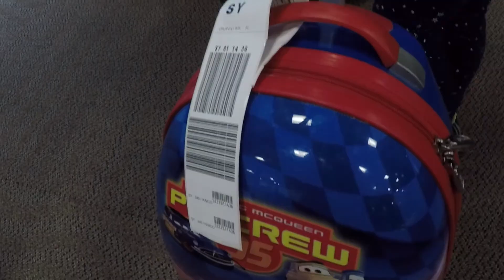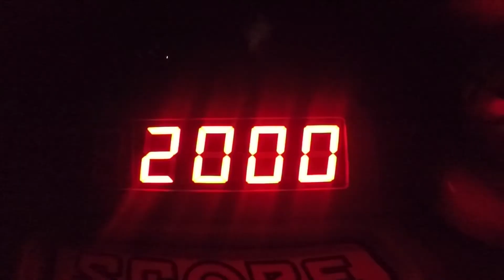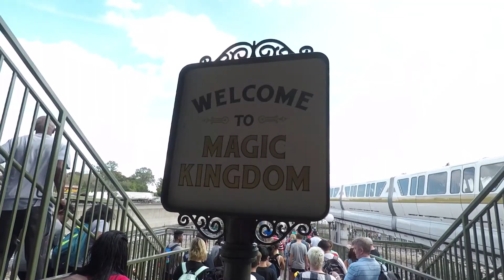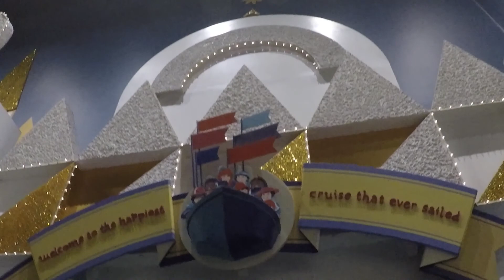Disney World 2017 OLD